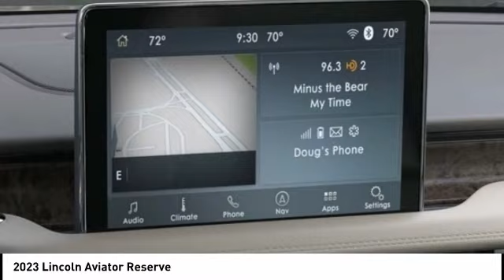2023 Lincoln Aviator Houston TX 3G182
2023 Lincoln Aviator Reserve

Displayed pricing offered for Texas residents only.brbrRecent Arrival!brbrWest Point Lincoln is pumped up to offer this superb 2023 Lincoln Aviator Reserve in Sandstone with Sandstone interior. Well equipped with Elements Package Plus (Auto Air Refresh, Auto Heated/Ventilated Driver & Passenger Seats, Heated Steering Wheel, Heated VisioBlade Wipers, and Heated/Ventilated 2nd Row Outboard Seats), Equipment Group 201A (Head-Up Display and Phone As A Key), Lincoln Co-Pilot360 1.5 Plus (Active Park Assist 2.0, Evasive Steering Assist, Intelligent Adaptive Cruise Control, and Reverse Brake Assist), Luxury Package (30-Way Perfect Position Seats w/Active Motion, Radio: Revel Ultima 3D Audio System w/28 Speakers, and Rear Door Sunshades), 14 Speakers, 3.58 Axle Ratio, 3rd row seats: split-bench, 4-Wheel Disc Brakes, ABS brakes, Air Conditioning, Alloy wheels, All-Weather 1st & 2nd Row Floor Liners, AM/FM radio: SiriusXM, Audio memory, Auto High-beam Headlights, Auto-dimming door mirrors, Auto-dimming Rear-View mirror, Automatic temperature control, Brake assist, Bumpers: body-color, Compass, Delay-off headlights, Driver door bin, Driver vanity mirror, Dual front impact airbags, Dual front side impact airbags, Electronic Stability Control, Emergency communication system, Enhanced Security System Lite, Four wheel independent suspension, Front anti-roll bar, Front Bucket Seats, Front Center Armrest, Front dual zone A/C, Front reading lights, Fully automatic headlights, Garage door transmitter, Hands-Free Liftgate Delete, Heated door mirrors, Heated front seats, HVAC memory, Illuminated entry, Knee airbag, Leather steering wheel, Low tire pressure warning, Memory seat, Navigation System, Occupant sensing airbag, Outside temperature display, Overhead airbag, Overhead console, Panic alarm, Panoramic Vista Roof w/Shade Controls, Passenger door bin, Passenger vanity mirror, Power door mirrors, Power driver seat, Power Liftgate, Power moonroof: Panoramic Vista Roof, Power passenger seat, Power steering, Power windows, Premium Lthr Heated/Ventilated Fnt Captain's Chairs, Radio data system, Radio: Revel AM/FM Audio System w/14 Speakers, Rain sensing wipers, Rear air conditioning, Rear anti-roll bar, Rear audio controls, Rear dual zone A/C, Rear reading lights, Rear window defroster, Rear window wiper, Remote keyless entry, Roof rack: rails only, Security system, SiriusXM Radio, Speed control, Speed-Sensitive Wipers, Split folding rear seat, Spoiler, Steering wheel memory, Steering wheel mounted A/C controls, Steering wheel mounted audio controls, SYNC 3 Communication & Entertainment System, Tachometer, Telescoping steering wheel, Tilt steering wheel, Traction control, Trip computer, Turn signal indicator mirrors, Variably intermittent wipers, Wheels: 20 Bright-Machined Aluminum, and Wheels: 22 Bright-Machined Aluminum.